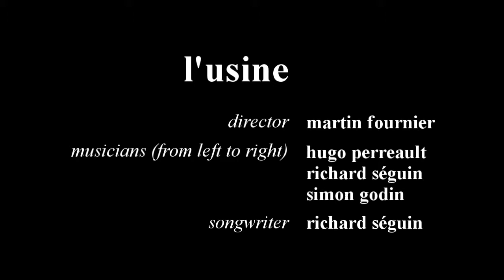richard séguin -- l'usine -- english subtitles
Music video from 2011 Richard Séguin album "Appalaches", certainly a high moment of an uneven album. Exquisitely shot on 720p HD by Martin Fournier and featuring an original music performance, not just a reissue of the album's music track. Fine Séguin lyrics, exploring the multilayered aspects of monoindustrial small towns confronted to plant closure. Séguin covers the impacts on family life, mental health and others in surprisingly few words, which is the mark of great songwriting: "speak little, but hit hard." In addition, Séguin's writing is characterized by something often ignored by too many so-called legends of popular music, holding in one simple expression: poetry serving social involvement. The posted english subtitles are only an attempt at capturing Séguin's poetic essence.

Spectramusique's Youtube channel displays it without the blurring, but in an unjustifiably low-rez copy. The film production company provides a fine HD copy on  V i m e o  (URL is given at end of the present post).